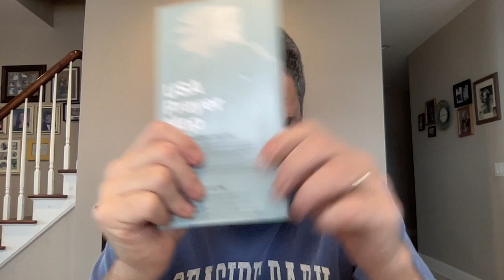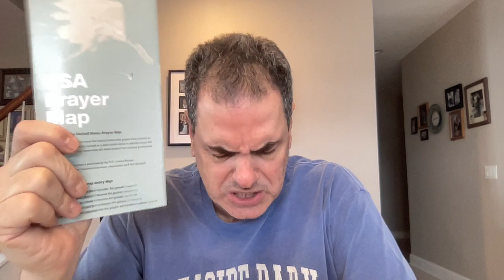🙏🏻🇮🇱🇺🇸Pastor Tom's 1/21/24 prayer time and update🙏🏻🇺🇸🇮🇱prayer